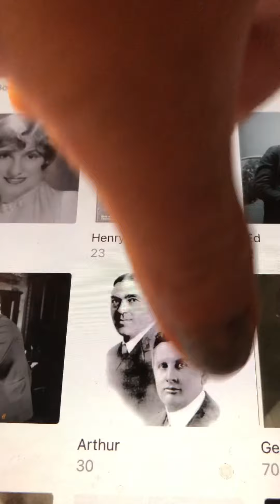I love the ladies Collins and Harlan 1914